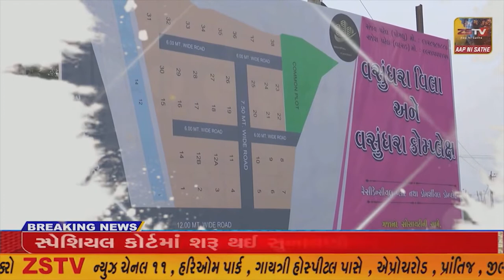જામનગર માં યુવક કોગ્રેસ દ્ધારા વિરોધ પ્રદર્શન કરવામાં આવ્યુ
જામનગર માં યુવક કોગ્રેસ દ્ધારા વિરોધ પ્રદર્શન કરવામાં આવ્યુ//ZSTVNEWS//